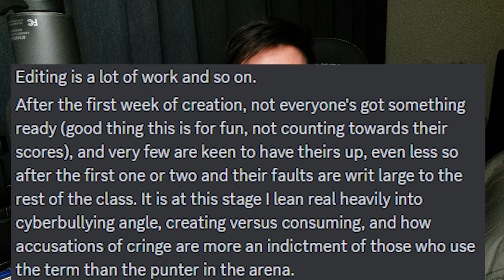Kids Want to Be YouTubers - 1% Better Day 91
If you want to be a YouTuber, try it and find out if you like it.